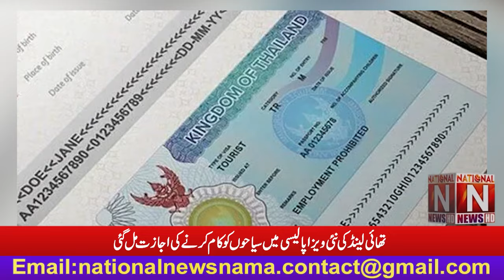Thailand's new visa policy allows tourists to work. (National News Nama)